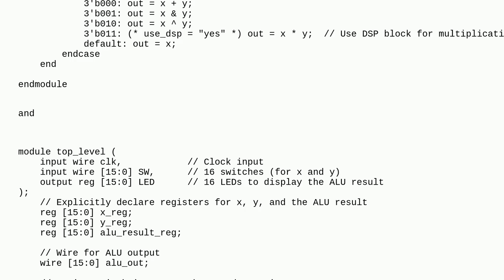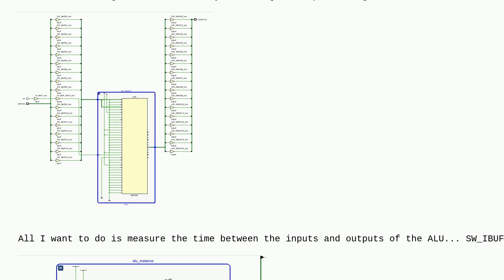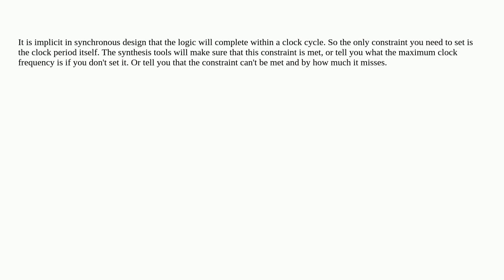Electronics: Why can't I set max delay between pins for my FPGA?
Why can't I set max delay between pins for my FPGA?

A special thanks goes out to the community

  timing-analysis fpga alu vivado system-verilog